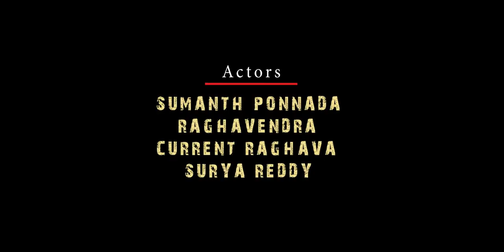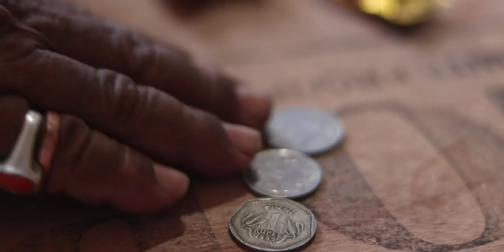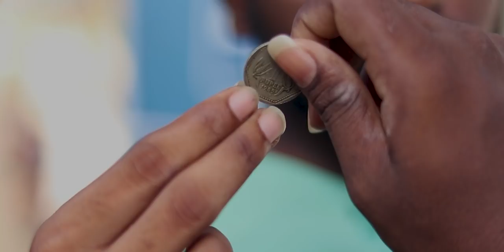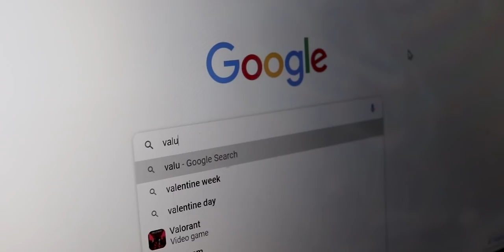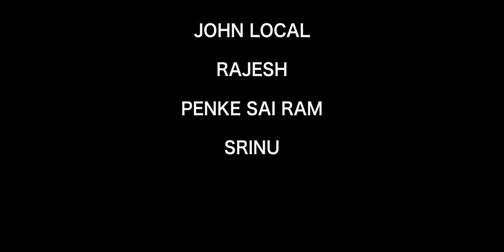Rupee l Latest Telugu short films 2021 | Infinity E | Sumanth Ponnada | Directed by Somesh.G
RUPEE | telugu short films 2021 | Presented by Infinity E

           Current Raghava
          Surya Reddy
          Nani
          Prasanth
          Ramesh
          John Local
          Rajesh
          Srinu

INSTAGRAM SUPPORTING PAGES

Theme : Rupee Shortfilm is the story of a young man who left his one rupee in the market. After that how one rupee travels and how the rupee will reach to young man?  and finally how the young man story changed ..This is the main theme of Rupee shortfilm

key points :
what happens when indian rupee value falling down ?
Value of the indian rupee
what happens when indian rupee value increases?
how rupee travels from one to another person?
indian rupee songs